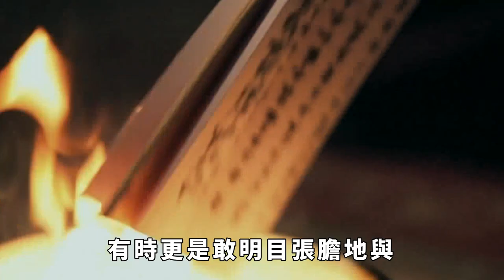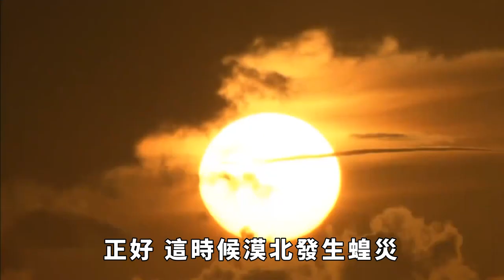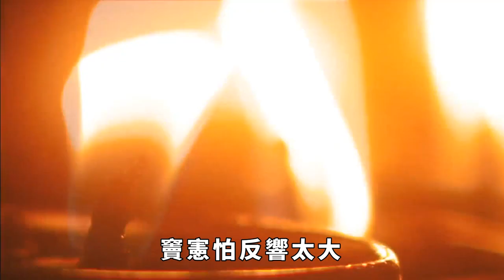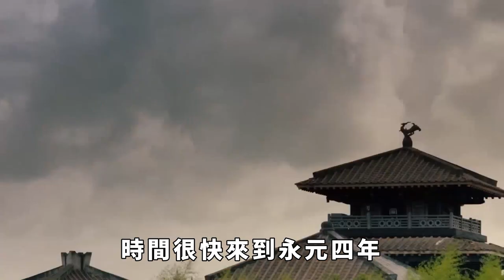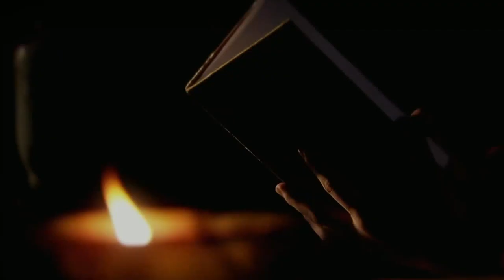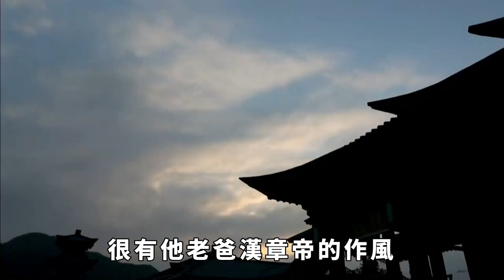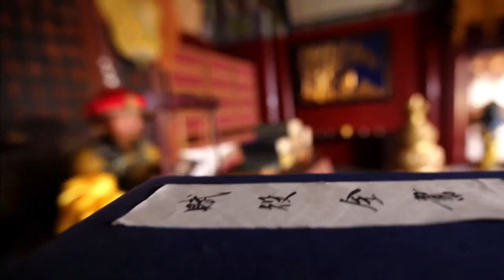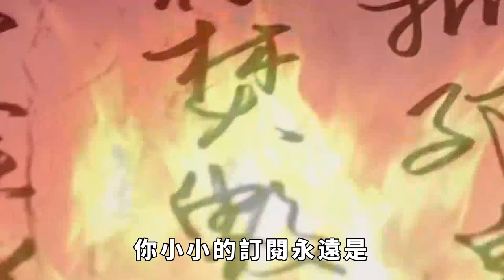漢和帝劉肇，年幼登基，智鬥外戚，為何在歷史上存在感不高 【愛史說】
漢和帝劉肇，東漢第四位皇帝。劉肇的老爹是漢章帝，與其父漢明帝共同創造了「明章之治」，但是漢章帝身子骨不硬朗，31歲就掛了，留下年僅10歲的劉肇和養母竇皇後。章和二年(88年)，漢章帝去世，劉肇即位，年幼的他無法處理政事，便由養母竇太後執政。漢和帝 劉肇 東漢 請注意，本影片是專注於講解社會新聞和奇聞異事，完全符合YouTube社群準則。